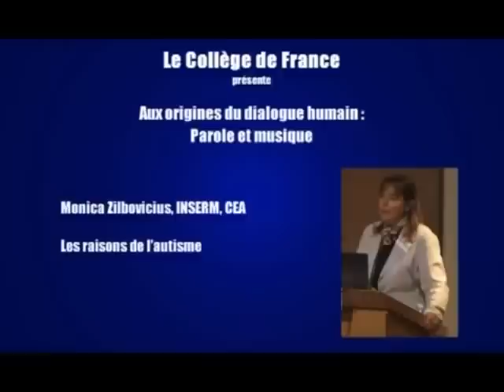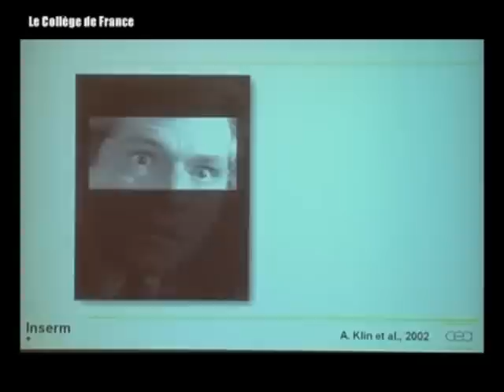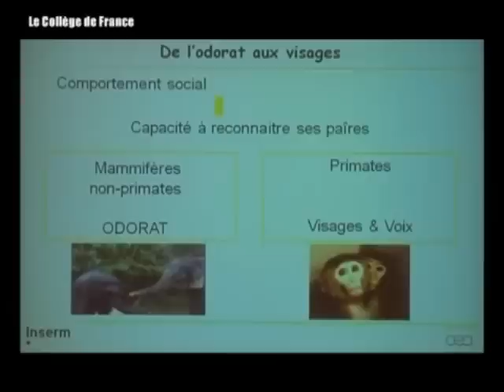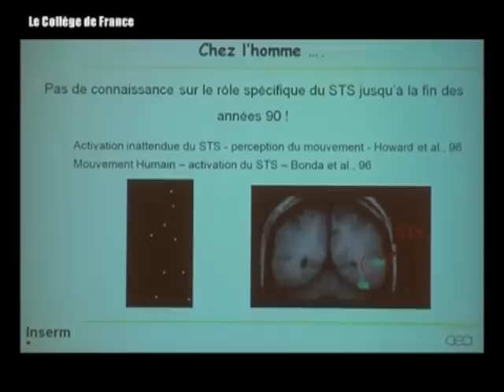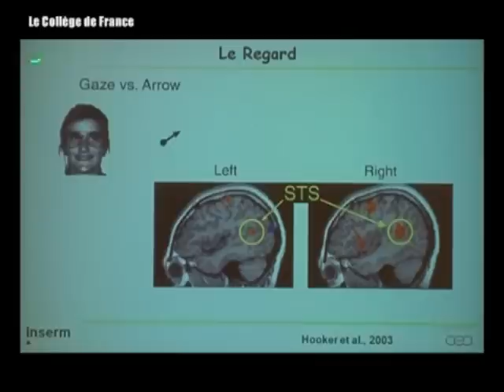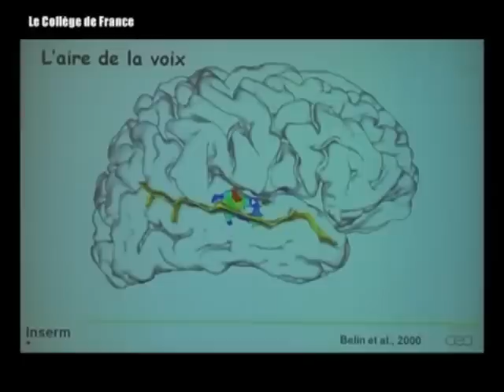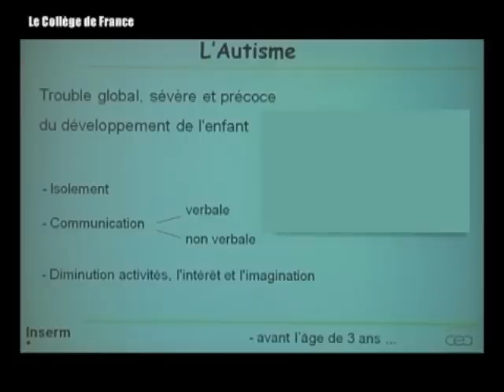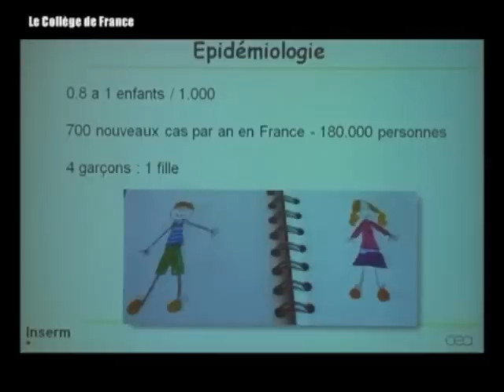Monica zilbovicius 1